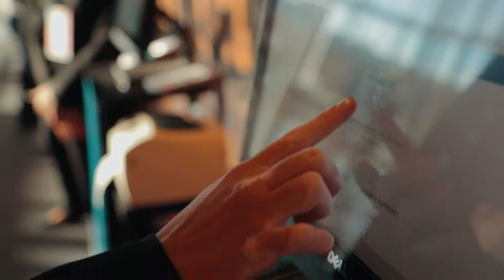[PROMO] On Brain - Congresso sobre saúde mental 2019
Trabalho realizado para a OnBrain em Brasília (2019)

Coordenação: Leandro Martins
Produção audiovisual: Gustavo Serrate

:::::::: CINE 81 ::::::::
::.. SITE CINEOITOUM.org